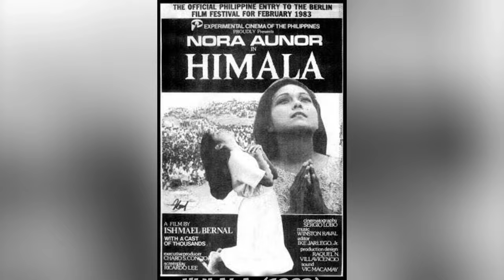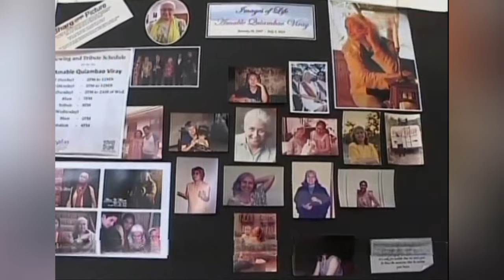ANO NGA BA ANG NANGYARI KAY AMA QUIAMBAO???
Ama Quiambao was a celebrated Filipina actress known for her powerful performances in film, television, and theater. Born on January 19, 1947, she gained acclaim for her role in the iconic film *Himala* (1982) and later won her first acting award at the age of 65 for the film *Diablo* (2012). Quiambao was also a respected theater actress and mentor. She passed away in 2013 due to a heart attack but left behind a legacy of excellence in Philippine cinema.